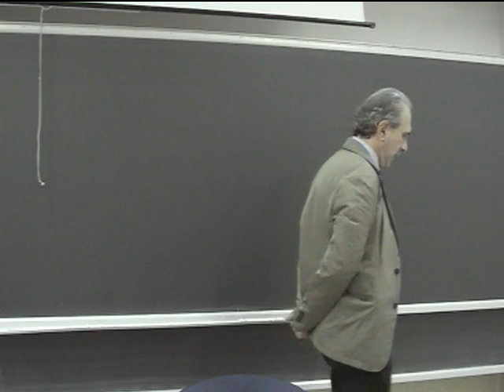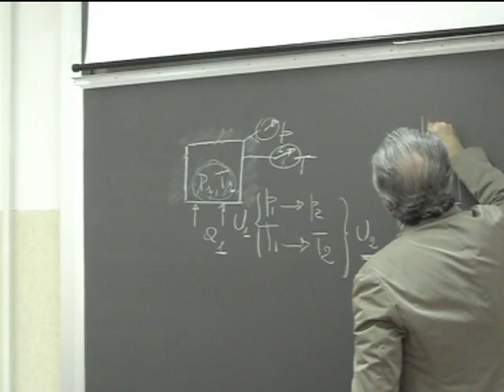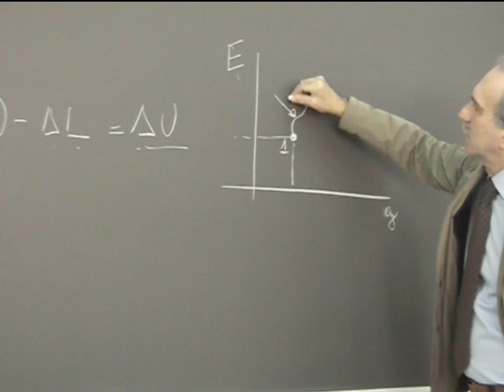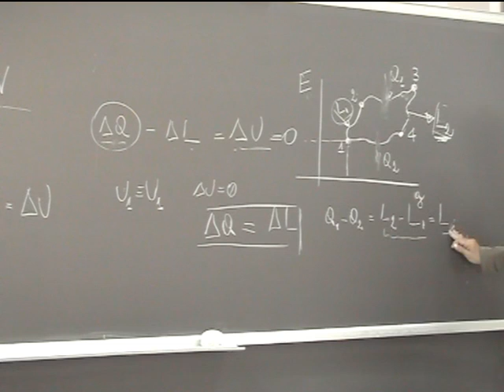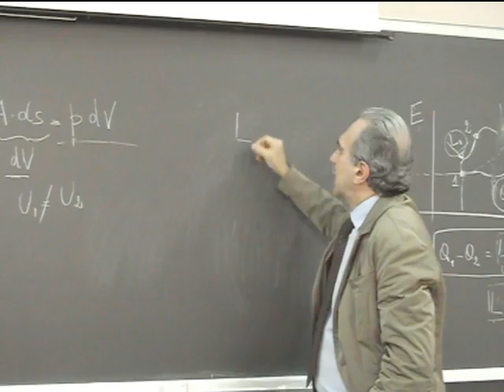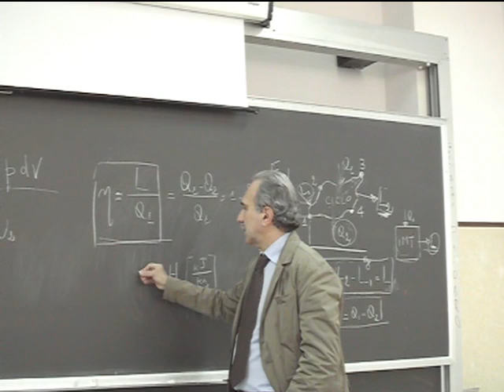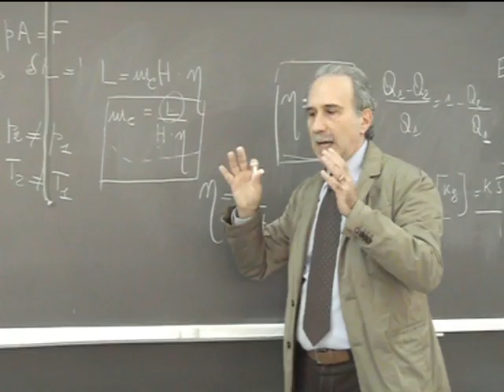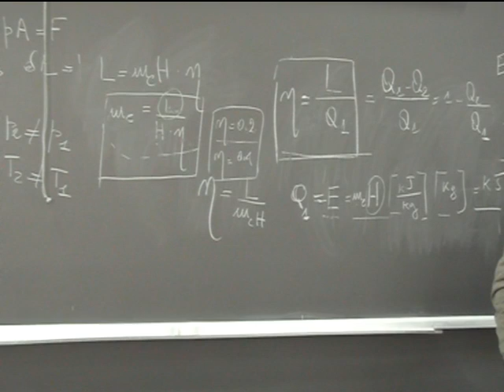Lezione 4a Macchine e sistemi energetici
Primo e secondo principio Termodinamica.                                      Trasformazioni e piani